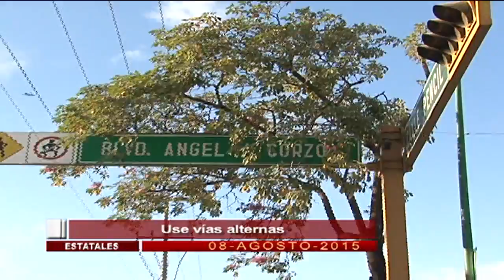Corte informativo emisión fin de semana Sábado (08 de agosto 2015)